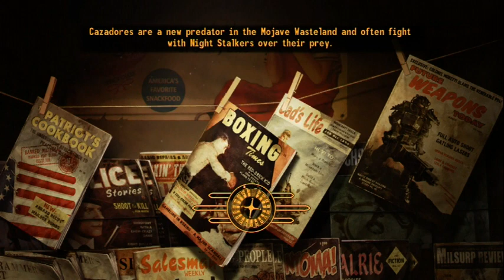Let's Play Fallout New Vegas Part 36 - Damn It Ben!